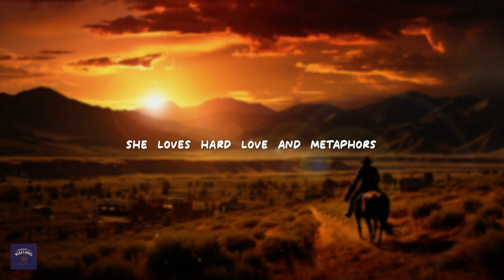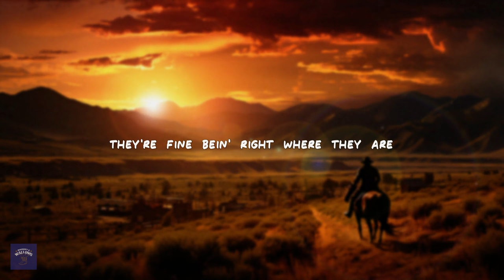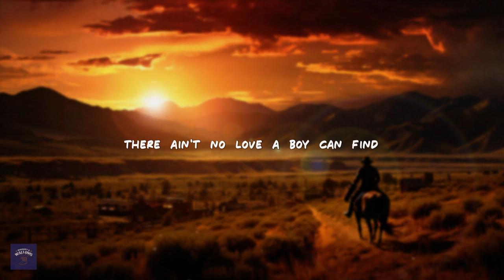Zach Bryan - Smaller Acts (Lyrics)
[Verse 1]
She's got a need to leave you wantin' more
She loves hard love and metaphors
Leave your shoes off at the door
'Cause dinner's waitin' on you
Grand things don't impress her much
She's keen to smaller acts
She likes honey in her coffee
And boys that use their backs

[Verse 2]
Friday afternoon at the Mercury Lounge
She loves a Prince song and a live sound
Never needs much and sure knows how to dance
All the money in the world couldn't make her smile
Shе prefers things that are worth whilе
Like small towns, that old style, and smaller acts

[Chorus]
There ain't no love a man can find
You'd feel her in a room if you was blind
There ain't a grand thing a man can do
She'll only love you for you

[Verse 3]
She's satisfied in the scorchin' summer
Like the trees and stars she's layin' under
They're fine bein' right where they are
Give her a buzz and a beat-down boy
She hates bullshit and loves the noise
Of a coastal town the early parts of fall

[Chorus]
There ain't no love a boy can find
You'll feel her in a room if you was blind
There ain't a thing a man can do

[Instrumental]